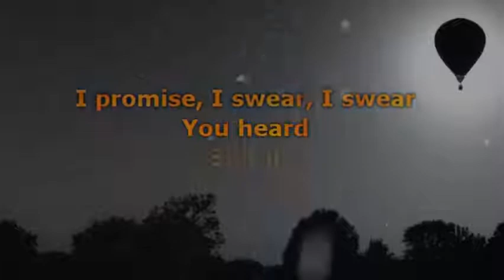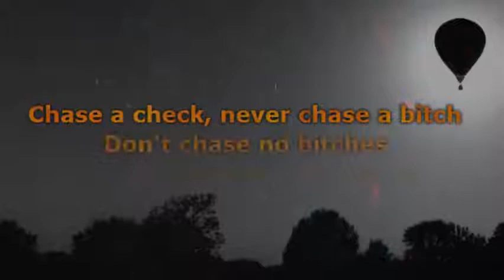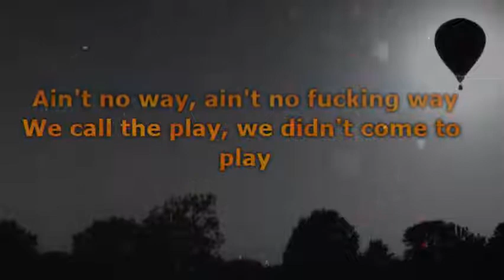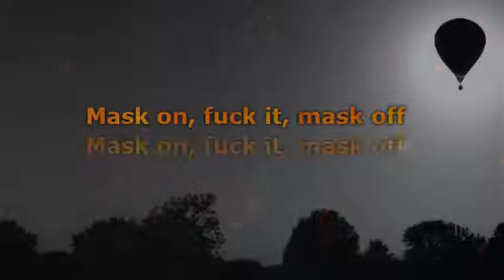Future - mask off (Instrumental) Karaoke